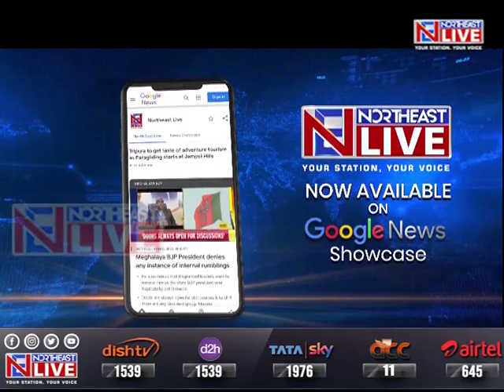Prez Murmu inaugurates slew of developmental projects in Tripura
President Droupadi Murmu who is on her maiden 2-day Tripura visit, inaugurated a slew of developmental projects today.